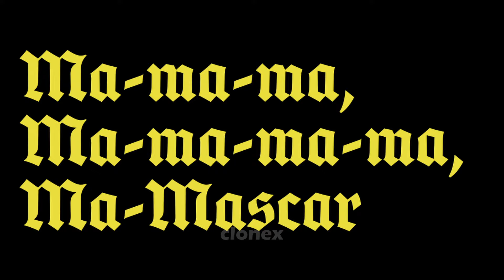Bling Bang Bang Born x Los Pingüinos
Los Pingüinos me la van a mascar. Kawasaki, Cago, Krico, Estriper meme remix